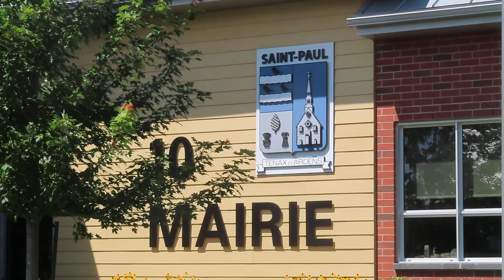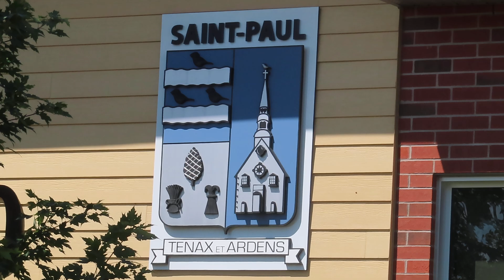Saint-Paul-de-Joliette, mairie #1 / Saint-Paul-de-Joliette, City Hall #1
Saint-Paul-de-Joliette, mairie, août 2024 /
Saint-Paul-de-Joliette, City Hall, August 2024